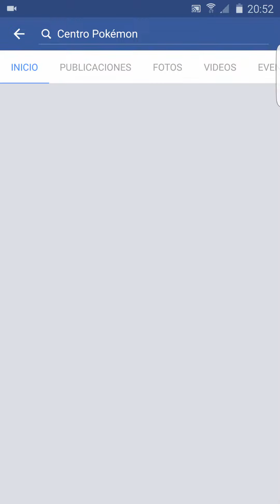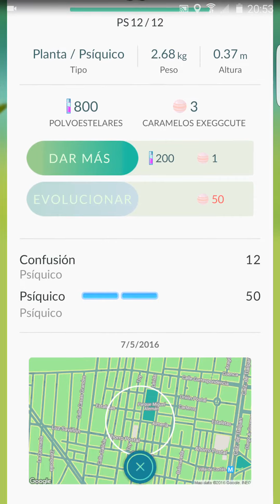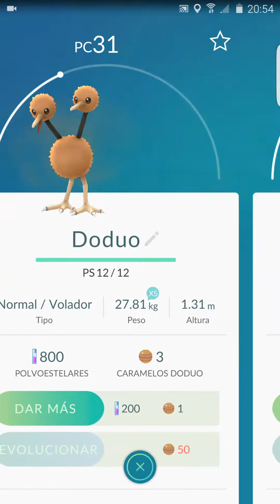POKEMON GO/AL FIN VOY A LLORAR DE FELICIDAD